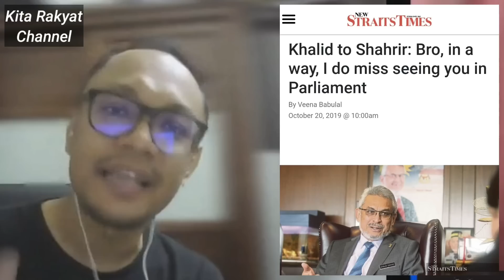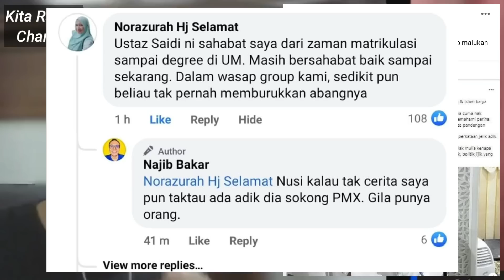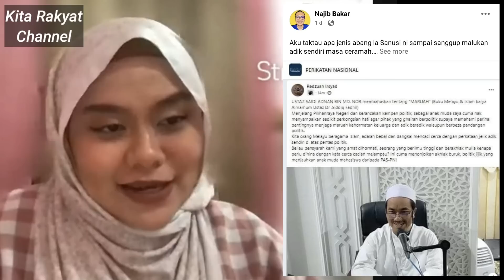Mengapa Tetiba Sanusi Hentam Saidi? Sanusi Lebih Layak Jadi PM Berbanding DSAI?